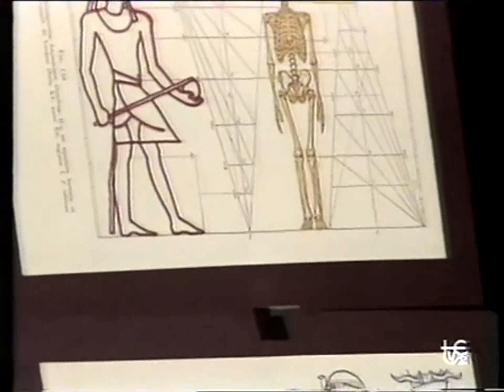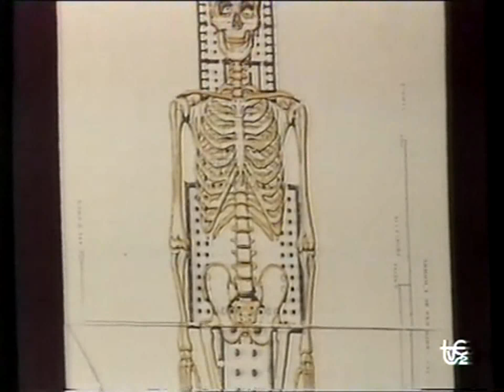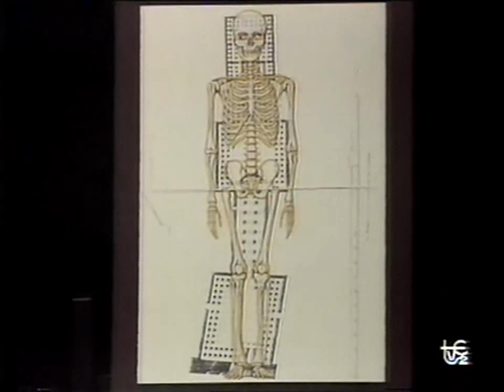Arquitectura Sagrada - La Noche: El Sol de Medianoche (TVE 1990)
· Programa de televisión: La Noche: El Sol de Medianoche
· Capítulo: Arquitectura Sagrada
· Presentadora: Sibila Pironti
· Invitados: André Malby, Luis Racionero, Santiago Sebastián, Basilio Baltasar e Isidro Palacios
· Fecha emisión: 1990
· Canal de televisión: TVE

Tertulia del programa "La Noche: El Sol de Medianoche", emitido en TVE en 1990, y presentado por Sibila Pironti. Participan como tertulianos André Malby, Luis Racionero, Santiago Sebastián, Basilio Baltasar e Isidro Palacios. La temática tratada en el debate es "la arquitectura sagrada".